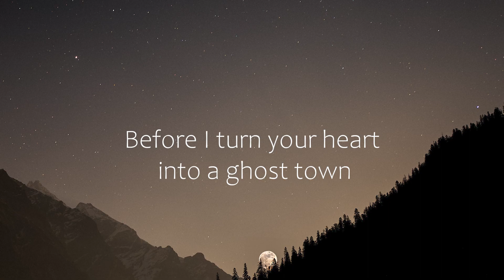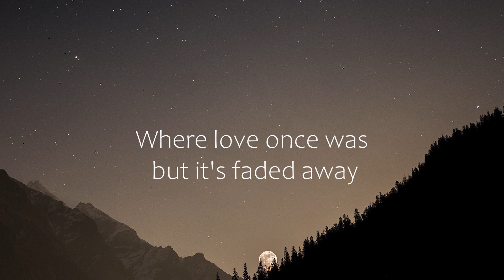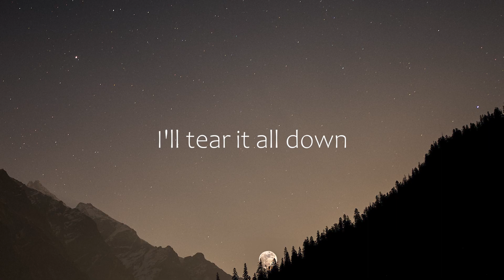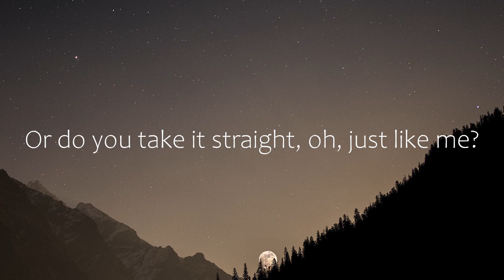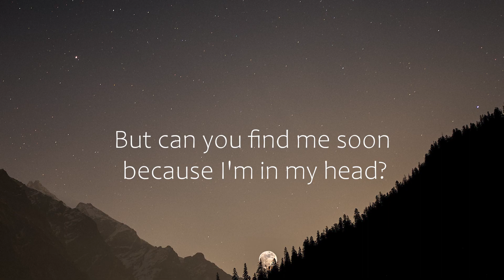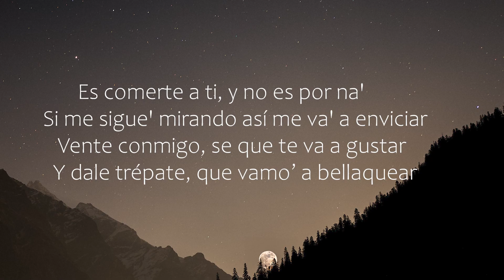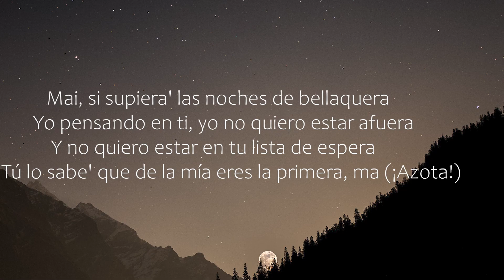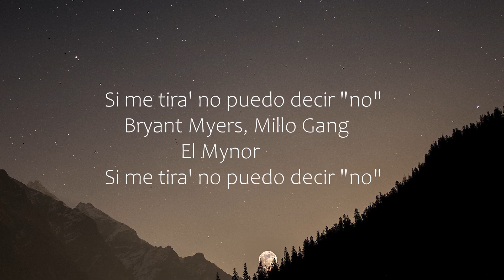Benson Boone - Ghost Town (Letra/Lyrics) | Official Music Video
Alexander 23 - IDK You Yet (Letra/Lyrics)
Kevin Roldan, Bryant Myers - S.E.X.O (Letra/Lyrics)